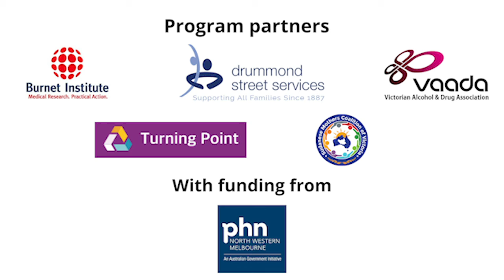What do communities know about the affects of alcohol & drugs?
Q&A with the Multicultural Drug & Alcohol Partnership (MDAP), a program of the Centre of Culture, Ethnicity & Health – and the Diverse Pathways Program, Turning Point.

Q3 - What do communities know about the affects of alcohol & drugs?

The Multicultural Drug and Alcohol Partnership (MDAP) is a service that works with South Sudanese Australian families to reduce alcohol and other drug (AoD) harm in the community.

If you are from the South Sudanese community and would like confidential help for yourself or your family member who is having trouble with alcohol or other drug use, or if you want to organise an education session for your group please contact the MDAP team.
Or fill-out a referral form from our website and send it to us

MDAP is a partnership of Burnet Institute, Drummond Street Services, Sudanese Mothers Coalition of Victoria, Turning Point and VAADA and is led by the Centre for Culture, Ethnicity and Health with funding from the North Western Melbourne Primary Health Network.

Diverse Pathways is Turning Point’s specialist Alcohol and Other Drug (AOD) service providing culturally sensitive counselling and treatment pathway support to those with problematic AOD issues.

If you are from a from a Culturally and Linguistically Diverse or Aboriginal / Torres Strait Islander background and are concerned about your substance use, please contact Susan Marryatt or Ronan Walsh on: Phone: Email
Or visit their website for more information and a referral form

If you would like confidential alcohol and drug counselling and referral right now, please call DirectLine: 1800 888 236

For more information Australian Drug Foundation - for information about different types of drugs and other resources